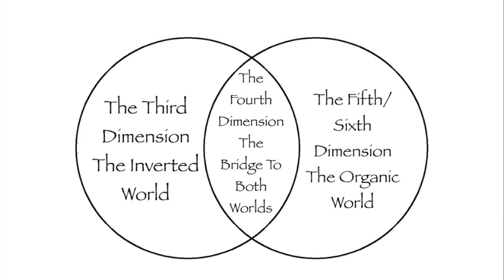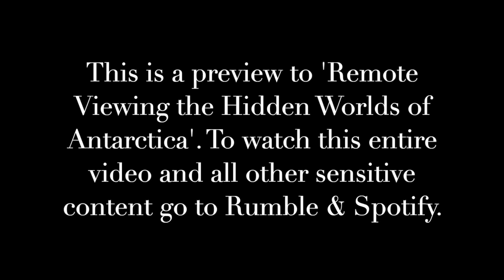Preview - Remote Viewing The Hidden Worlds of Antarctica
Greetings! Join us as AuroRa remote views Antarctica, delivering one of the most important videos you will watch in your process of Ascension. The worlds beyond these ice walls. Come make sense of all your questions of the Tierra Infinita map, Inner Earth, flat Earth, domed Earth... Is this all real, and how does it fit into our existence?

I AM AuroRa | Galactic Historian | Author| Founder of A.U.R.A Hypnosis Healing & Rising Phoenix Mystery School | Spiritual Revolutionist | Channel To RA | Akashic Reader

For those of you located outside of the United States, it is easiest to buy through your respective country's Amazon webpage: